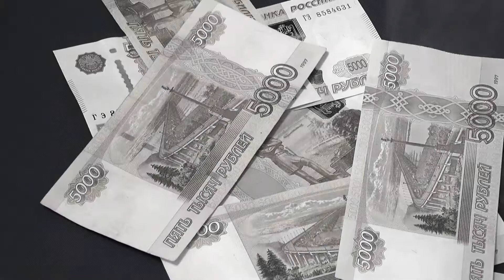MÜ$T WÄTCH !!!!!!!! MON£Y COM£$ $P££DILY AFT£R WATCHING THIS VID£Ö || MÖN£Y VISUALI$ATIÖN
ENJOY THE BEAUTIFUL SCENERY || CALM ||RELAXING || MEDITATION MUSIC & INSPIRATIONAL QUOTES

My videos are ideal for sleep, study, meditation and stress relief. My goal is to provide high quality relaxing and personal developmental content that BUILDS YOU EMOTIONALLY AND MENTALLY.  If you would like to find out more, please CHECK OUT MY PERSONAL DEVELOPMENTAL BOOKS ON AMAZON

THE TEEN WITH THE MILLIONAIRE MINDSET

TEENS BEAT FUTURE ECONOMIC CRISIS

1001 LIFE CHANGING QUOTES FOR TEENS

1001 LIFE CHANGING QUOTES FOR TEENS

calming music,
meditation music,
study music, meditation music,
study music,
stress relief music,
sleep music,
Relaxing Sleep Music,
InsomniaMUSIC,
Music for Sleep,
CalmMusic,
Meditation, Study Music, Sleep – providing relaxing sleep music, calming music, stress relief music, spa music and yoga music with the aim of helping you sleep to deep sleep music and beat stress.

If you need soft music or music to help you sleep and suffer regularly with insomnia, use this sleeping music as calm music for soothing relaxation and experience the benefits of deep sleep music and relaxing sleep music. During stressful times, calming music and sleeping music can be really helpful for sleep hypnosis and meditation for sleep. Playing our sleep music provides soothing relaxation and makes one feel as if they are listening to relaxing spa music in a spa.  Our music for sleep and sleep meditation is ideal calming music for yoga, meditation and Zen or can be used as stress relief music